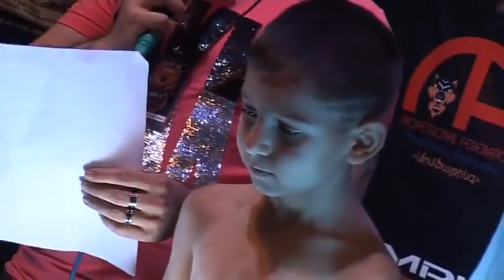6Year Old Armenian MMA Fighter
Armenian MMA